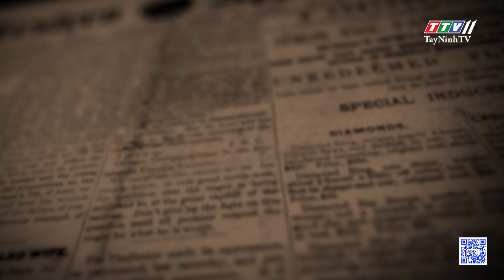Làm thế nào để được xây nhà trên đất chưa có sổ đỏ | THẤU LÝ THẤM TÌNH | TayNinhTVArt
Làm thế nào để được xây nhà trên đất chưa có sổ đỏ | 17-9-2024 | THẤU LÝ THẤM TÌNH | TayNinhTVArt